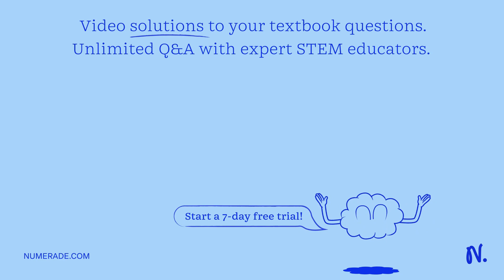Classify the following nuclear reactions by the type of nuclear decay represented: Alpha Decay: 196…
Classify the following nuclear reactions by the type of nuclear decay represented: Alpha Decay: 196Pt â†’ 18f/r Beta Decay: 234Fr â†’ 288Ra + 23B1 - 28#TI +